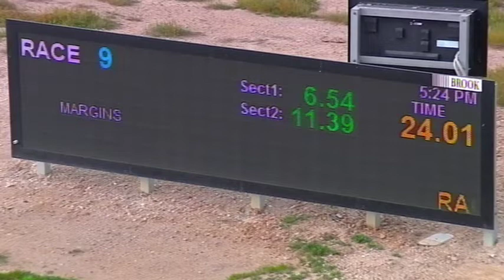BEN WED 02 OCT 19 R9